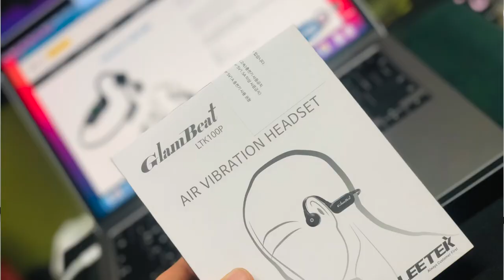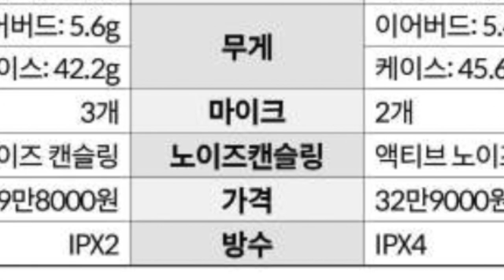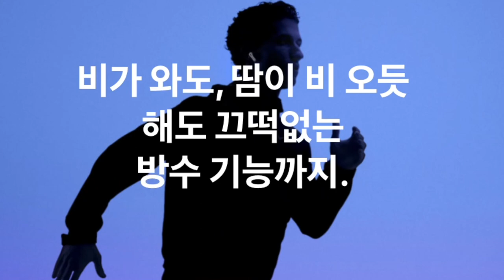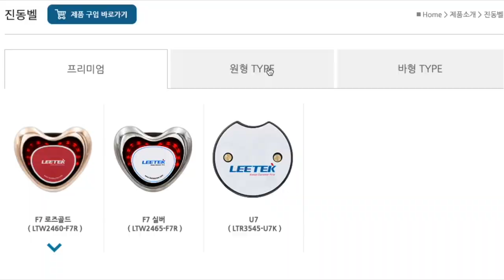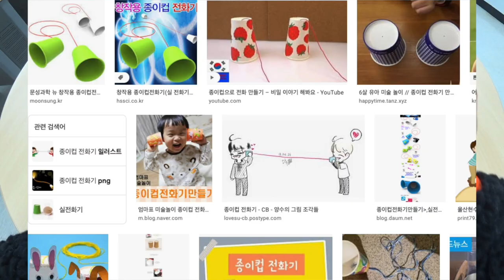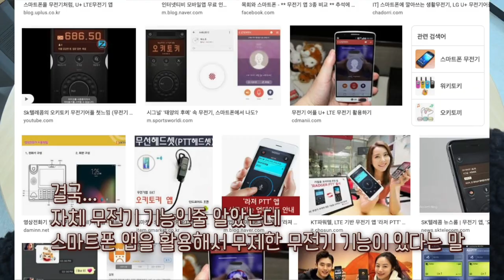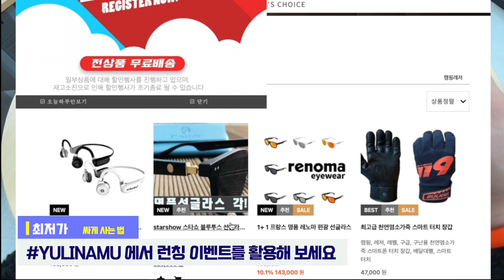삽입형이냐 진동형이냐 에어진동 블루투스 헤드셋 리텍 글램빗 리뷰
샵유리나무

블루투스 이어폰을 만든 국산 진동벨 제조사 리텍 의
헤드셋을 활용할 곳이 많은데, 골전도는 두통이 발생하고
커널형 이어폰은 안맞거나 빠지는 경우가 있고

이러한 단점들을 최대한 보완하여 장점만 활용할 수 있는 제품입니다.
영상을 보시고 마음에 드신다면 저희 샵유리나무에서 적극 추천하는 제품이고
현재 런칭기념 가입포인트를 활용해서 구매하신다면
더욱 알뜰한 소비가 되실겁니다